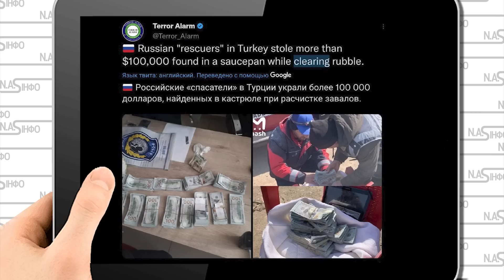Ердоган в шоці! Російські рятувальники вчинили немислиме - 100 тисяч. Просто під завалами. Це кінець